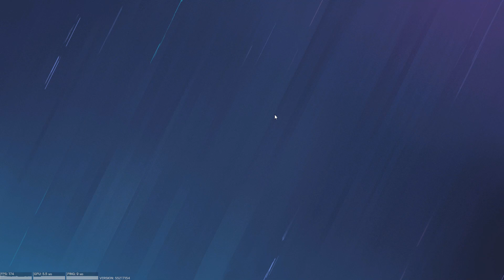Zip Zap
Clash go zap